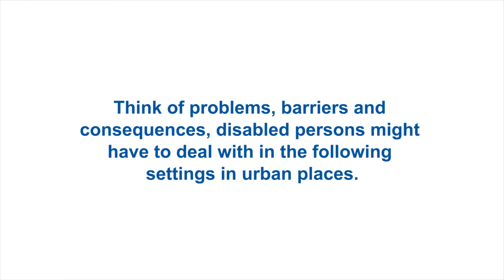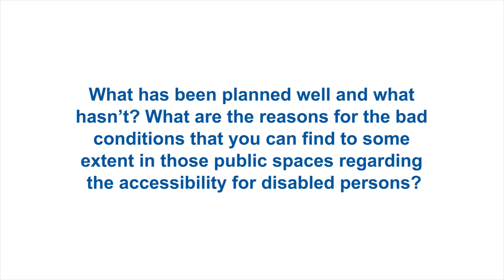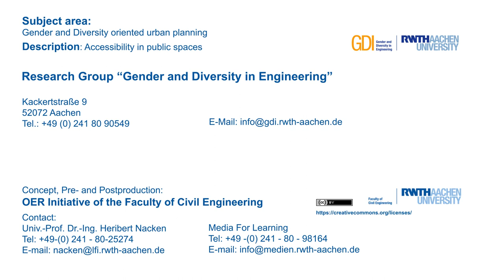Civil Engineering and Society - Accessibility in Public Spaces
"This video illustrates Gender & Diversity relevant aspects of urban planning. Therefore, typical scenarios in public urban spaces are shown which exhibit potential problems, barriers and consequences that disabled persons must face in everyday life."

"Passed" Public Domain by Riot.